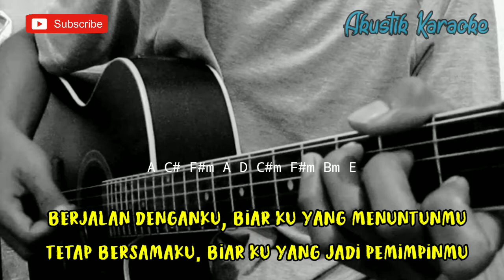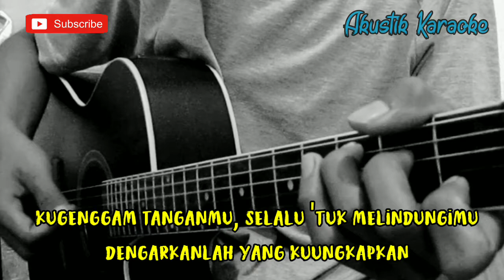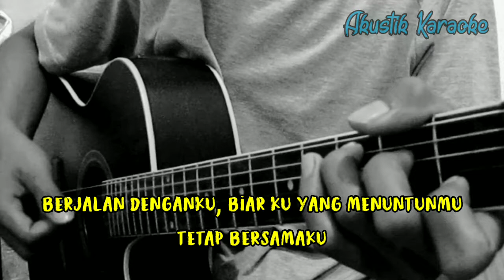Pemimpinmu - Rizky Billar (Akustik Karaoke ) | Lirik & Chord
Halo sodara kali ini ada lagu terbaru Rizky Billar pemimpinmu

Semoga video karaoke Akustik Pemimpinmu Rizky Billarbermanfaat bagi anda ya

Lirik pemimpinmu

Hai gadis manis
Yang teramat manis
Yang membuatku gugup saat mencoba ucapkan
Selamat pagi, manis
Jangan terlalu manis
Tak selamanya ku bisa tenang
Tanpa ingin coba menggenggam tanganmu, selalu
'Tuk melindungimu
Lama-lama ku 'kan ungkapkan

Pergilah denganku, biar ku yang menjemputmu
Bicara denganku, ku 'kan selalu mendengarmu
Berjalan denganku, biar ku yang menuntunmu
Tetap bersamaku, biar ku yang jadi pemimpinmu